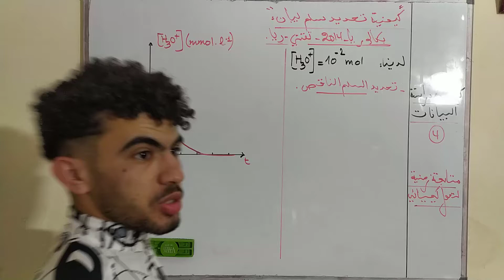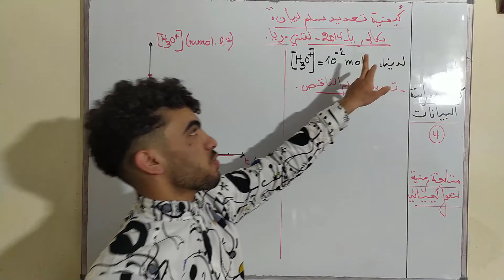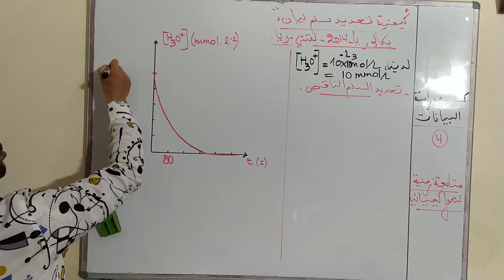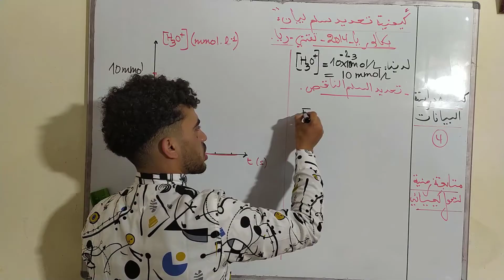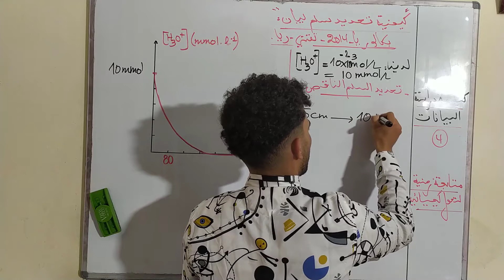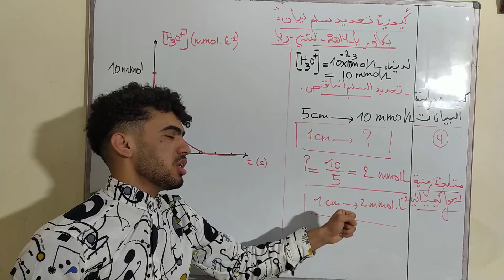كيفية تحديد سلم بيان مهم جدا (متابعة زمنية لتحول كيميائي)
تضم قناتي قناتي دروس  مفصلة شاملة متبوعة بتمارين خادمة